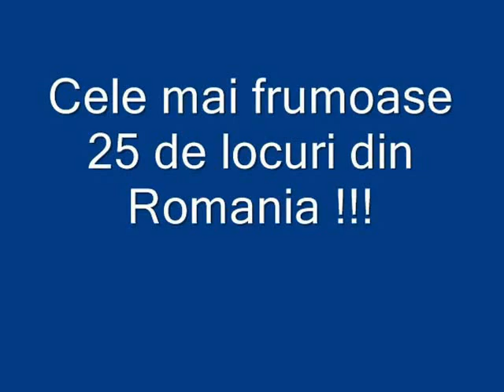25 cele mai frumoase locuri din Romania